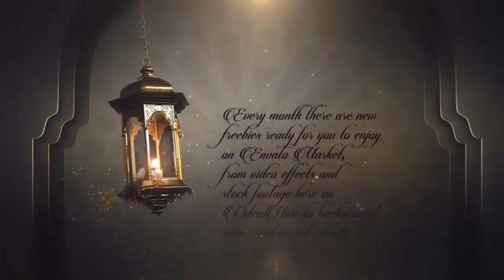Ramzan ul mubarak mai hamari zimadariya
Ramzan 2019